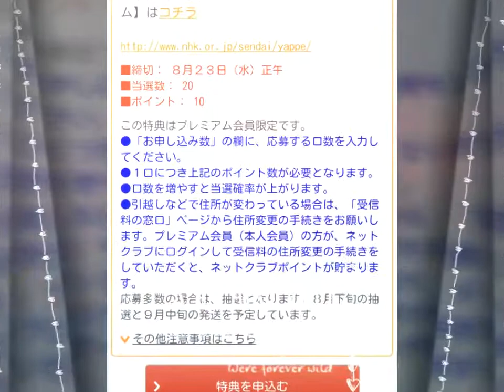2017当選品No.13【CD やっぺぇ！がんばっぺぇ！】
＼(^o^)／
2017当選品No.13【CD　やっぺぇ！がんばっぺぇ！】

NHK仙台放送局より当選品がｷﾀ━━━(ﾟ∀ﾟ)━━━!!!ありがどごす♪

◆当選品名◆
「やっぺぇ！がんばっぺぇ！」やっぺぇのテーマソングCD
◆当選者数◆
20名
◆到着日◆
2017/09/16